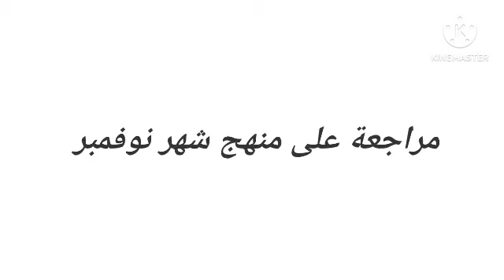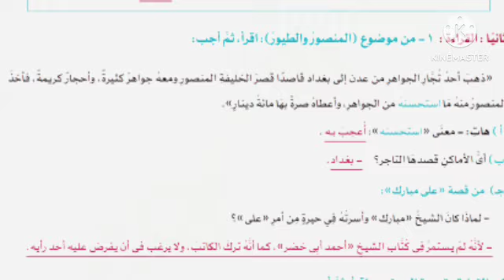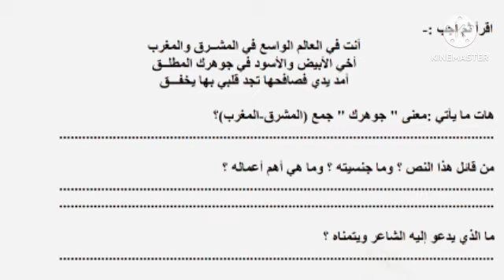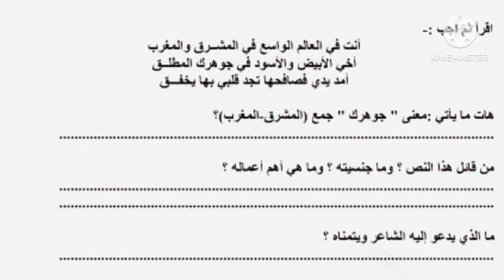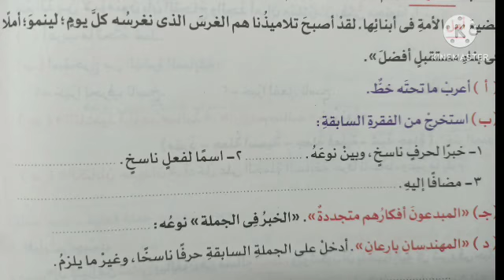م علاء مراجعة اللغه العربية 6ب لشهر نوفمبر